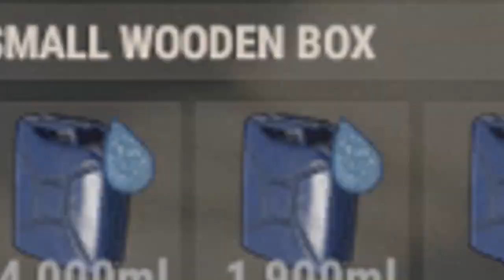Playing With Fans [Rust For Fun]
This was just a random jump onto one of my usual servers, Rustafied EU Main and this is a bit of what happened!